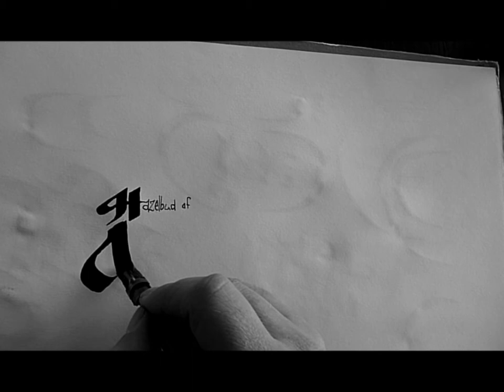[omega]writer_hazelbud.wmv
Calligraphy realtime and whit no effects
(so this is boring if u lack basic interest for this handcraft)
Hazelbud are shadeshape in the realm of toribash (the best computer violence there is) and proud member of the clan OMEGA, this is dedicated the game and the clan.

It must be said that this handcraft are not a special skill of mine, just took it up again and this is a part of my training.

your humble hazelbud/RJS